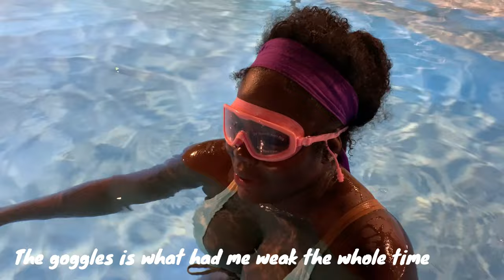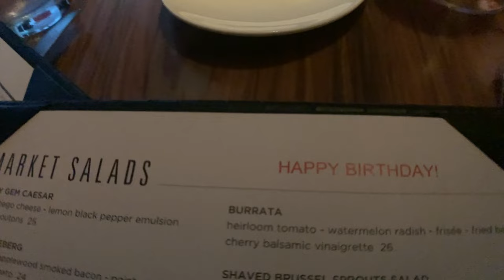THE MOST CHAOTIC TRIP EVER..| SNORKELING, CASA BACARDI, & VIBES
HEYYYY, I'm back with another travel vlog , and we're going toooo. PUERTO RICO! When I tell you this trip was so much fun, but so chaotic at the same time. You just have to watch it to see what I'm talking about. ENJOY!!

SHEIN Swim Vcay Textured Bikini Set Halter Bra & Bikini Bottom 2 Piece Bathing Suit

SHEIN Swim Vcay Snake U-Ring Tube Bra & High Cut Bottom & Beach Skirt 3 Piece Bathing Suit

SHEIN Swim Vcay Hollow Out Knot Side Cover Up Skirt Without Bikini Bottom

1pc Women's Multicolor Y2k Rainbow Striped Knitted Hat With Tassels, Winter Warm Fisherman Cap

LET’S BE FRIENDS! 🌺
⚡️USE MY CODE!⚡️
My CODE: USB744

Already a SHEIN customer, but want extra discounts?
ZEN & BLOOM Body Butters 🌺